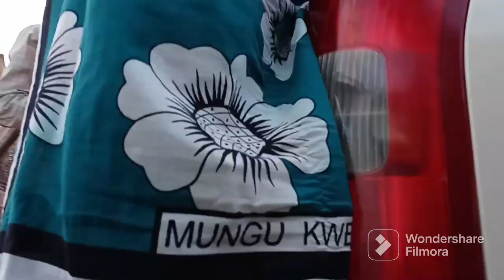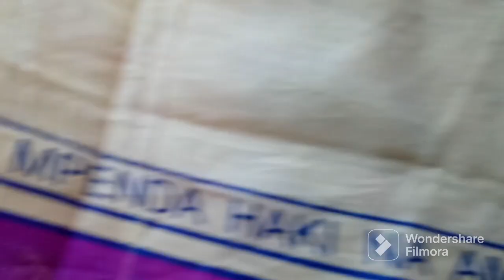meet the most feared community in kenya Africa 🌍...was almost k!lled when thy saw me with camera 📸